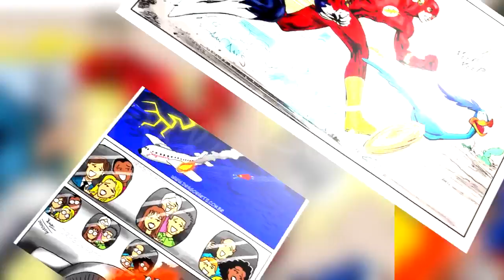Best Funny Morning Cartoon Comic Of 90's Time WTF Funny Facts Today